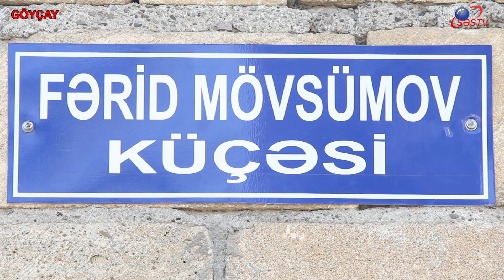Bütün Göyçay bu şəhidin məzarına gəldi